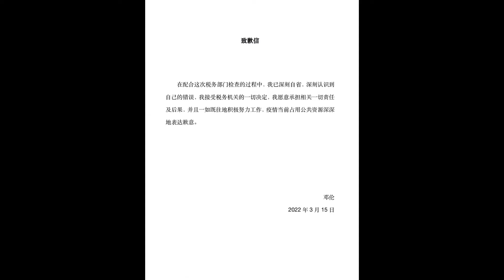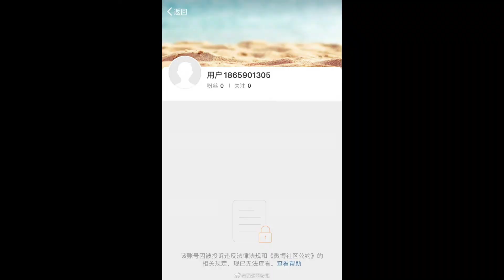Дэн Лунь: а за неуплату налогов ты ответишь...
Дэн Лунь / Deng Lun стал следующим китайским актером, который столкнулся с серьезными последствиями после того, как был разоблачен за уклонение от уплаты налогов